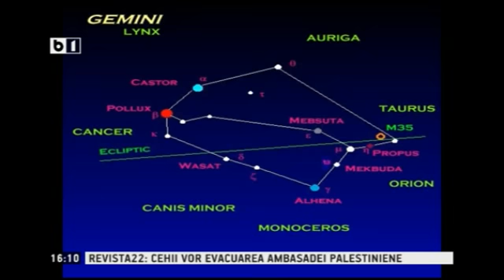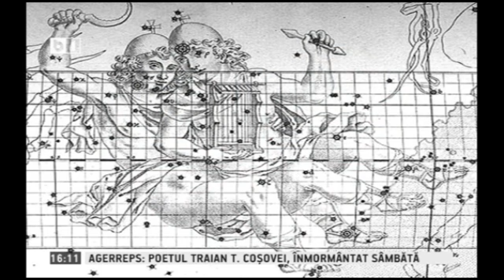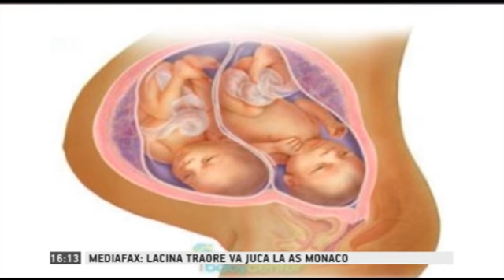Pasul Fortunei (Horoscop Urania) - 5 - 11 ianuarie - Zodia Gemeni